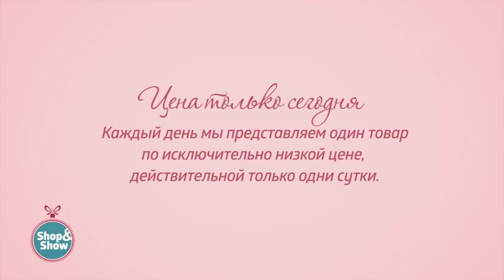[006-105-706] Водолазка «Луана». «Shop and Show» (мода)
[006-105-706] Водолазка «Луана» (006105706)